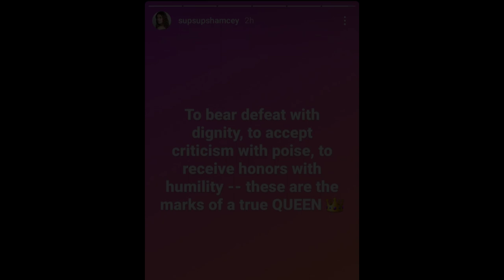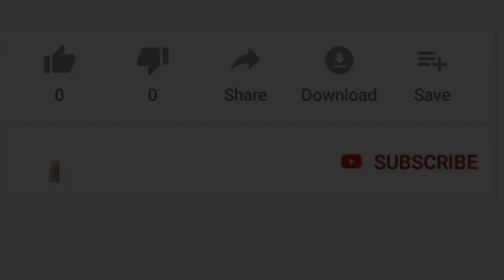SANDRA LEMONON ANSWERS SHAMCEY SUPSUP STATEMENT